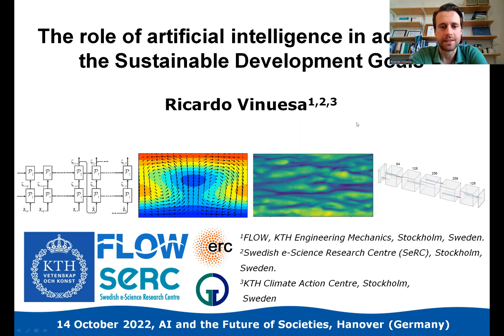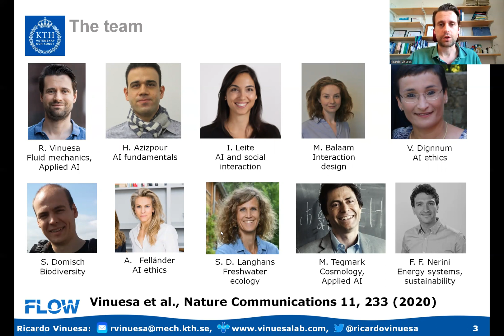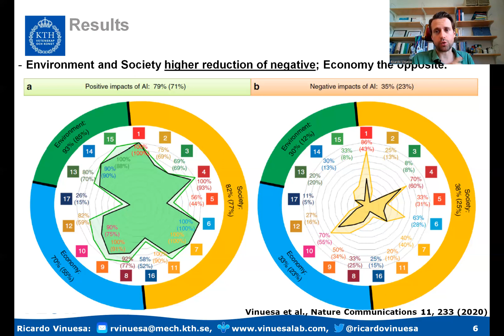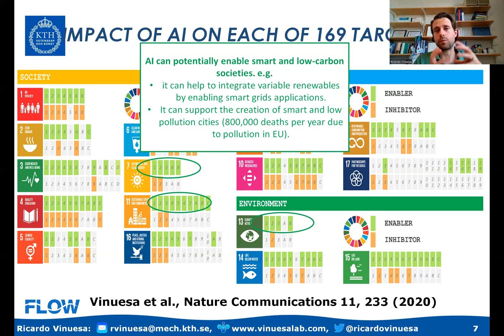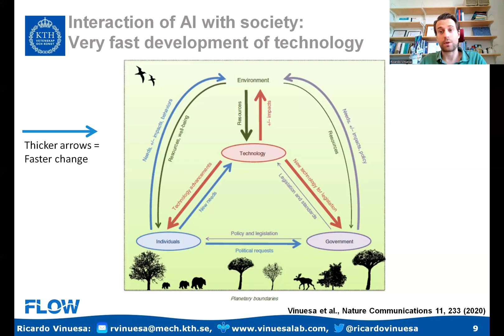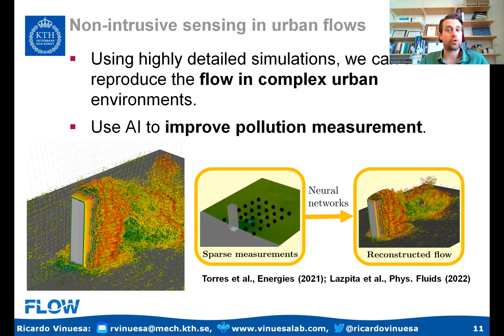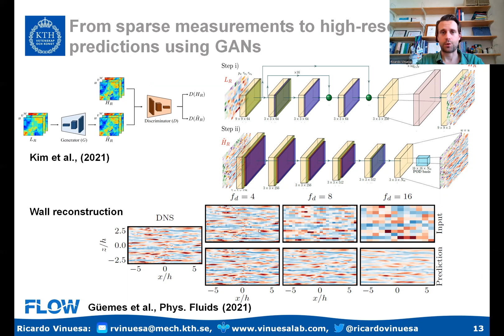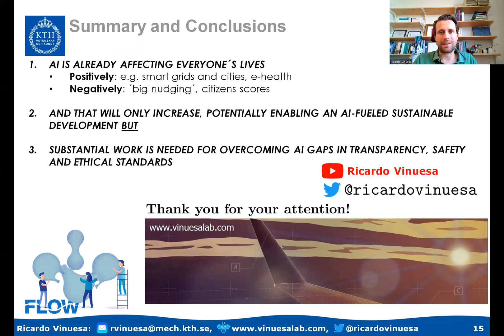The role of artificial intelligence in achieving the Sustainable Development Goals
This is a contribution to the "AI and the Future of Societies" event organized by the Volkswagen Foundation. Related articles:

Here I review our work on AI and the SDGs. The emergence of artificial intelligence (AI) and its progressively wider impact on many sectors requires an assessment of its effect on the achievement of the Sustainable Development Goals. Using a consensus-based expert elicitation process, we find that AI can enable the accomplishment of 134 targets across all the goals, but it may also inhibit 59 targets. However, current research foci overlook important aspects. The fast development of AI needs to be supported by the necessary regulatory insight and oversight for AI-based technologies to enable sustainable development. Failure to do so could result in gaps in transparency, safety, and ethical standards.